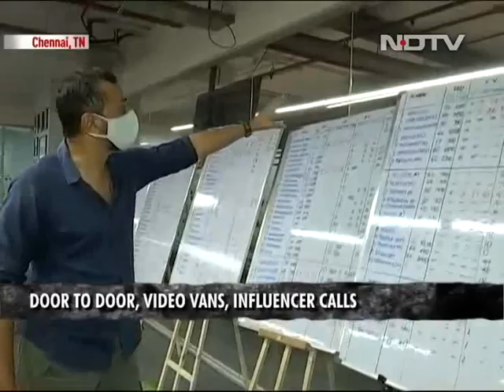Reality Check: The Making Of Brand Stalin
Tamil Nadu Election 2021: On this episode of Reality Check: As Tamil Nadu heads to its first assembly election without M Karunanidhi and J Jayalalithaa, how is MK Stalin's DMK planning to defeat the AIADMK-BJP alliance in the state?